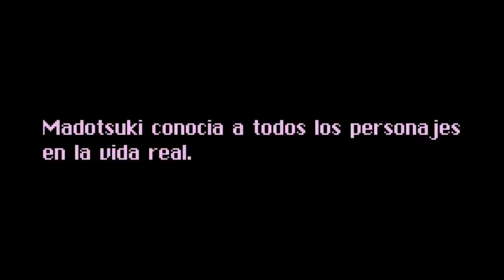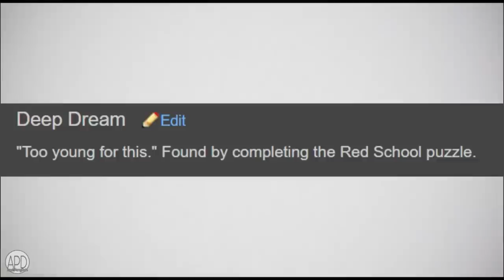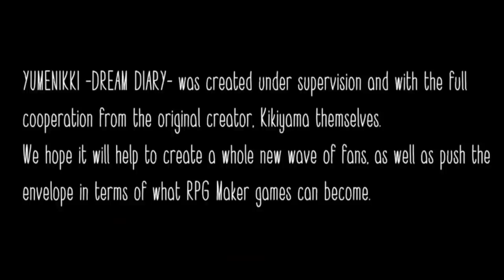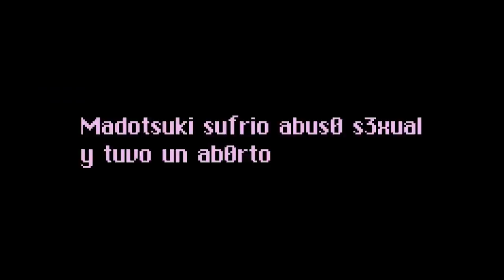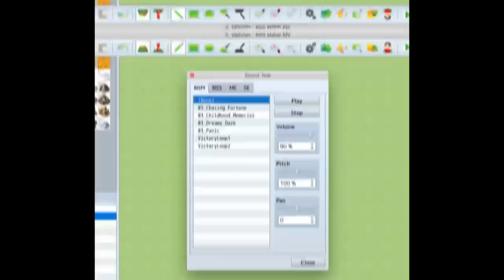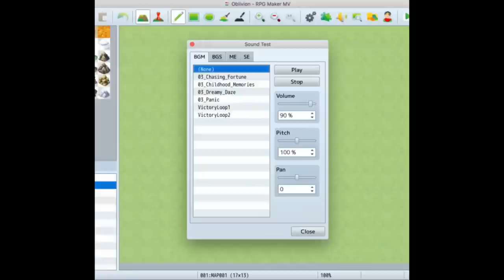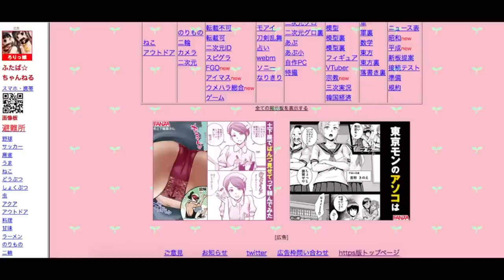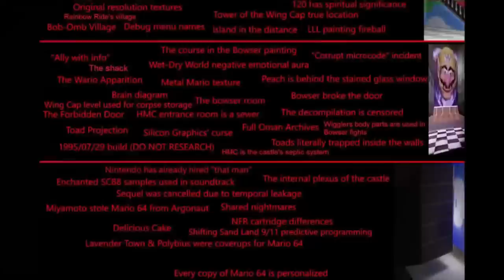🧊El Primer Iceberg de Yume Nikki (Original 2020)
Yume Nikki es un icónico juego Indie que inspiró a otros más famosos como Undertale, este juego tiene una historia abstracta y a través del mismo vemos varias imágenes perturbadoras, en este Iceberg conoceremos algunas teorías, easter eggs y curiosidades.